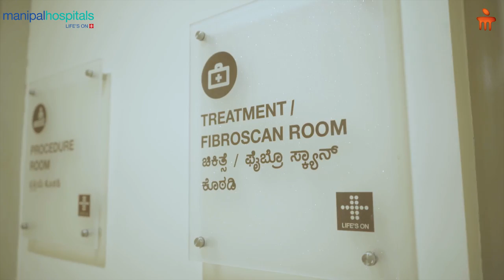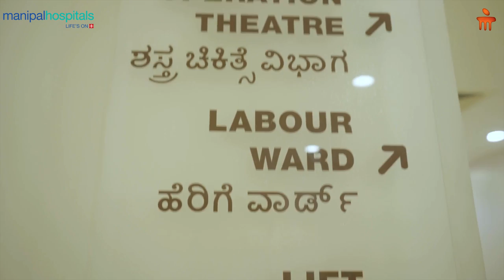Department of Gastrosciences | Dr. Manjunath Haridas | Manipal Hospital Whitefield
Dr. Manjunath Haridas, Consultant - Colorectal and GI Surgery, Manipal Hospital Whitefield, introduces us to the Department of Gastrosciences. He also shows us the various facilities and technology available in the hospital. Watch the video to know more.